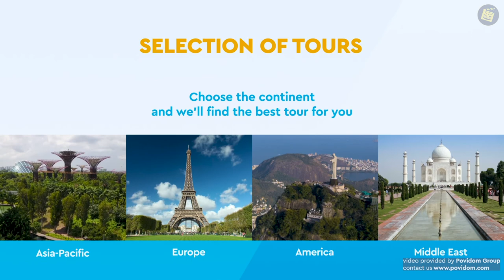Travel Agency - Promotional Video Advertising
Are you’re looking for engaging video that will drive sales for your travel company?

Then Povidom Group is right decision for all your creative needs!

With promotional video Travel Agency could reach impressive results with sales!

You need it, because it works well for other businesses!

Sharp and Prominent Video presentation is what you need for your marketing campaign!

We Will Help You With:

- Live Footages;
- Voice Over & Overlay Text;
- Color Correction and Grading;
-  Music and Sound Effects;
- Audio Sync;